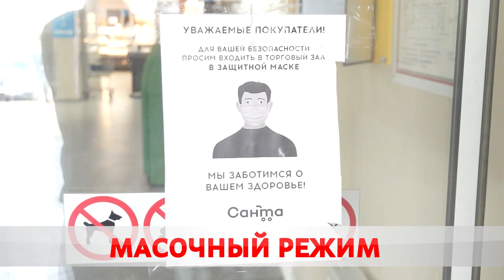Снимать маски рано.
Сотрудники санстанции продолжают мониторинги. В центре внимания эпидемиологов – торговые центры, кафе, салоны красоты и общественный транспорт. Соблюдают ли горожане масочный режим? С подробностями Ольга Васенда.